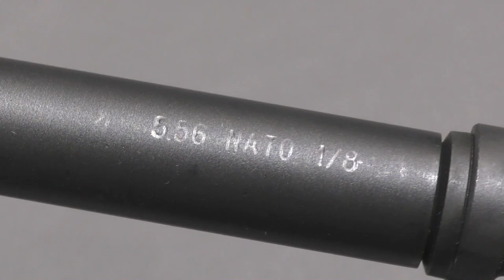Бюджетная AR-15 на рынке Украины | Diamondback DB15 в калибре .223/5,56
Новая Бюджетная AR-15 на рынке Украины | Diamondback DB15 от магазина STVOL

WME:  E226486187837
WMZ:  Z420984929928